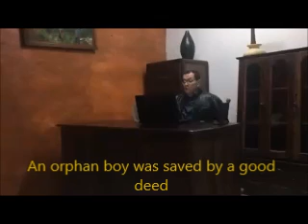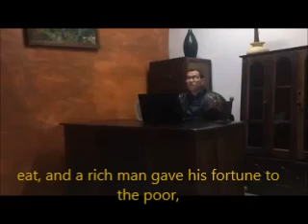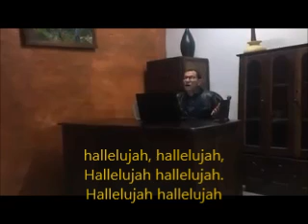The Halleluyah, Cover by Carlos Javier Mejía God touched me and wanted me to sing it.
God put in my heart to sing this song called "HALLELUYAH", in my desire and need to see a revival and a transformation in each one of us who have erred and failed in the past, and no matter how great you think your sin or evil deed is. Today God opens his arms to receive and forgive us. I ask you please not to reject it, that we better decide to give away love, forgiveness, - no more hatred, or resentment or violence. It was raining hard last night that I sang and it is heard on the recording.
In Christ Jesus, Amen